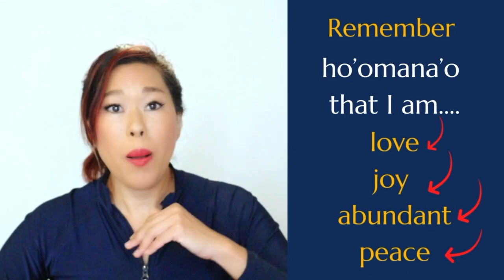How to say "remember" in Hawai'ian and ASL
Learn the Hawaiian pronunciation, meaning and American Sign Language for the the word "remember." Learn the correct pronunciation as well as the ASL sign that accompanies it.

Participate in our free live interactive service:
8am HT/11am PT/2pm ET 1st Sunday of the month.